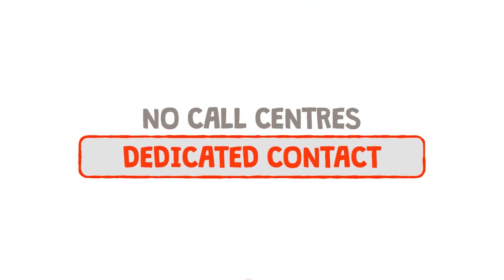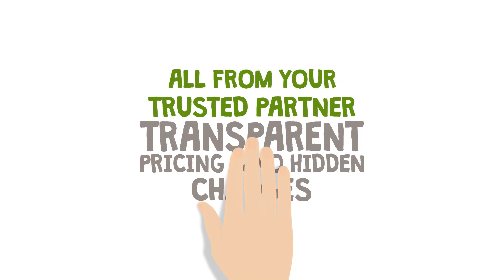NFU SCOTLAND MEMBERS SAVE UP TO 10P ON DIESEL & PETROL WITH THEIR TRUSTED FUEL CARD SERVICES PARTNER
Fuel Card offers to NFU members include:

Save up to 10p per litre on Diesel & Petrol.
£20 cash back when cards first used.
A choice of networks including Esso, Shell, BP, Texaco, FuelGenie, UK Fuels and Keyfuels.
Have cards that can be used at Tesco, Morrison, Sainsbury’s and Co-op pumps
Discounted card guard, only – £0.25p per card, for £250.00 protection.
No transaction fees
No Hidden Extra charges
No monthly fee
No minimum spend
Online customer portal
Dedicated Account Manager
One invoice for all transactions